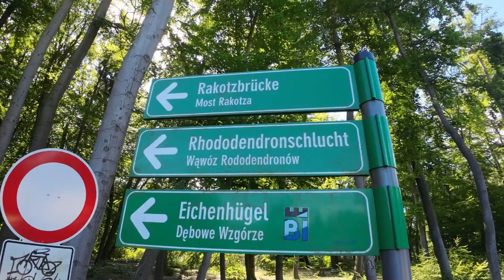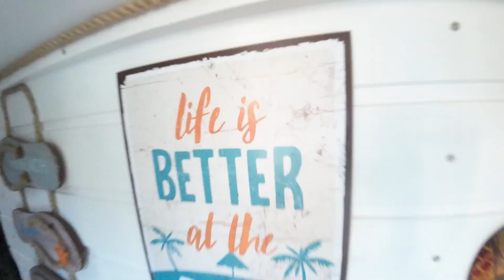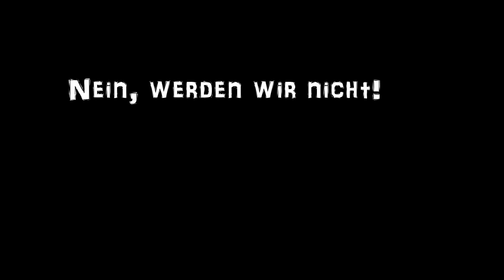Polizei, zugeparkt und Tourabbruch - Ausflug zur Rakotzbrücke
Komische Tour - Wieder mal von der Polizei geweckt, zugeparkt  und ein Ausflug an die Rakotzbrücke. Aber am Ende läufts nicht wie geplant, deswegen habe ich mich entschlossen, meine Tour abzubrechen.

Du möchtest mich unterstützen? Danke dafür!

Social Media

Mein Equipment

Hauptkamera 1: DJI Osmo Action 3
Hauptkamera 2: DJI Osmo Action
Nikon d610

Nennungen

Intromusic:
audiojungle: Energetic Indie Rock (Music Standart License)

Alle Filminhalte sind Eigentum
von "Adventures Happen“ / Ronny Rohmann
2023